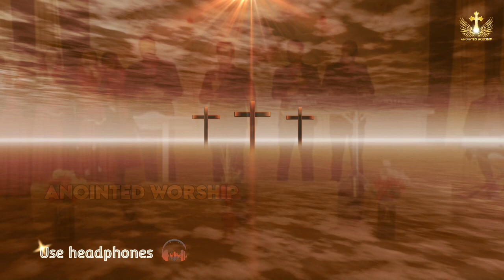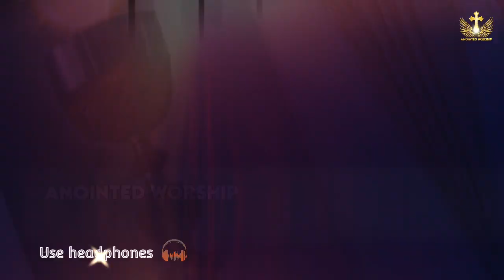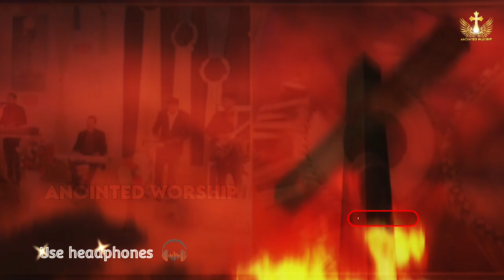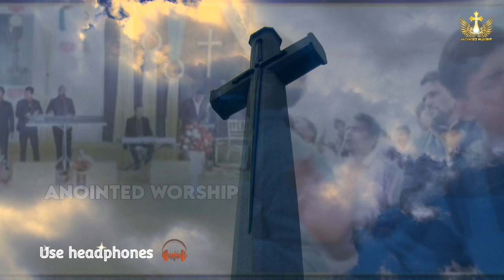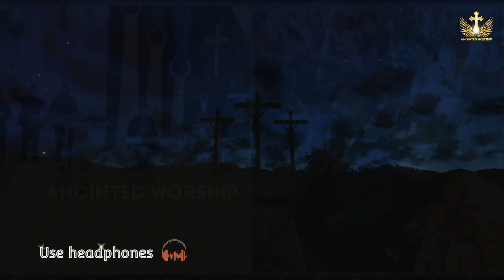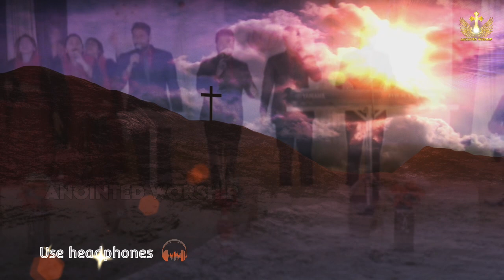Kafara Mera Tu hi hai | कफारा मेरा तू ही है New Worship Song of @AnkurNarulaMinistries​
mai teri rahon par chalta rahu mere khuda ankur narula  | mai teri rahon par chalta rahu mere khuda masih song | kafara mera tu hi hai ankur narula  | kafara mera tu hi hai masih song | pavitra atma se barde muje ankur narula | pavitra atma se barde muje masih song New Worship Song of Ankur Narula Ministries

कफारा मेरा तू ही है | Kafara Mera Tu hi hai New Worship Song of Ankur Narula Ministries † Anointed Worship †
{ † कफारा मेरा तू ही है † }
कफारा मेरा तू ही है सहारा मेरा तू ही है मैं तेरी राहों पर चलता रहूँ मेरे खुदा मेरे खुदा मेरे 'खुदा
1. कफारा मेरे पापों का तू छुपने की तू ही जगह राहों की तू है रौशनी रूह जान बदन की शिफा मसह से मुझे भर दे तू लहू से मुझे धो दे तू मैं तेरी राहों...
2. तेरे सिवा कोई नहीं ज़ख्मों को जो भर सके अपने परों में तू छुपा बाहों में ले ले मुझे तसल्ली तेरी बातों में तेरे ही छिदे हाथों में मैं तेरी राहों .
आत्मा से भरदे मुझे | Pavitra Atma Se bhar de Muje New Worship Song of Ankur Narula Ministries † Anointed Worship †
{ † आत्मा से भरदे मुझे † }
आत्मा से भरदे मुझे जहाँ भी मैं जाऊँ, गीत तेरे गाऊँ ऐसा येशु करदे मुझे पवित्र आत्मा .
1. तू ही है मुनाजी ( छुड़ाने वाला) मेरा, रोशन है चेहरा तेरा 'दे-दे नई जिन्दगी, सब कुछ बदल दे मेरा जहां भी मैं जाऊँ